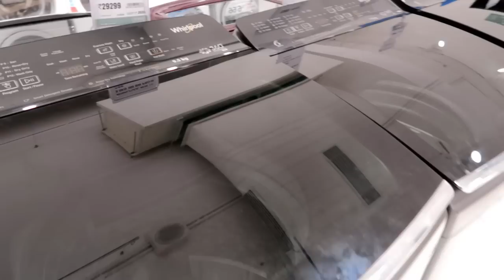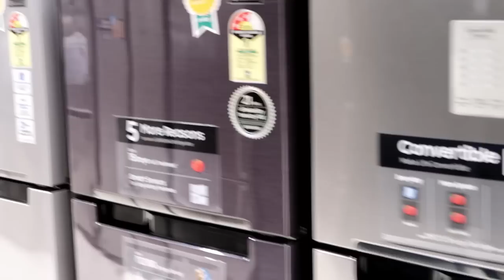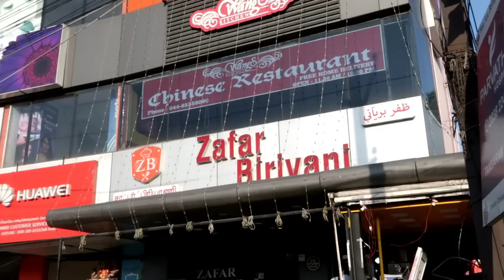We spend Our saved money Rs 1,00,000/- in a day | Jaanu's cooking | RJ Tamil Couple vlogs | Rjians